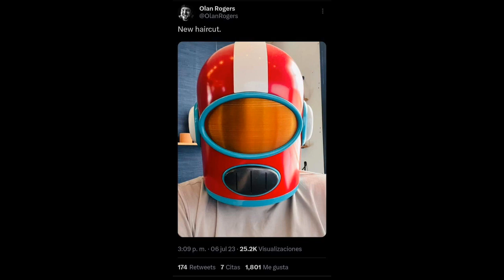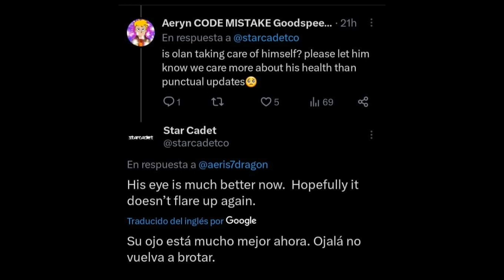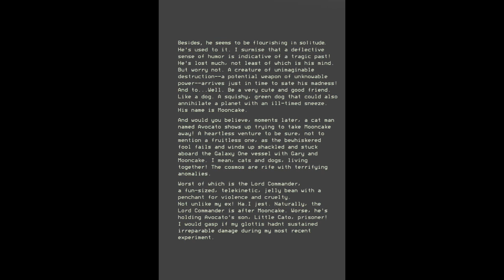Nuevas Ilustraciones Reveladas: Final Space The Final Chapter- Noticias y novedades